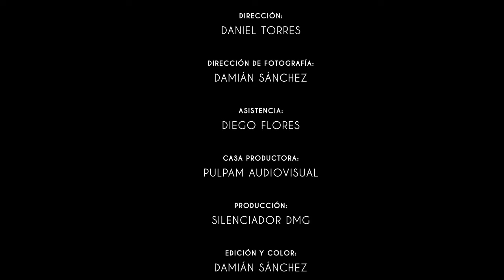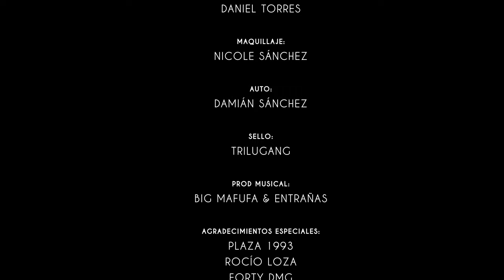New Jerson - "Callejón"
Shot by: Damián Sanchez "Pulpam"🐙🎬

Ecuador, 2021.